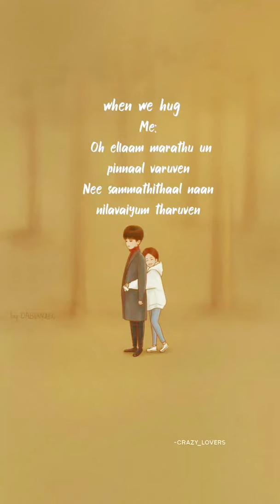love song whatsapp status tamil